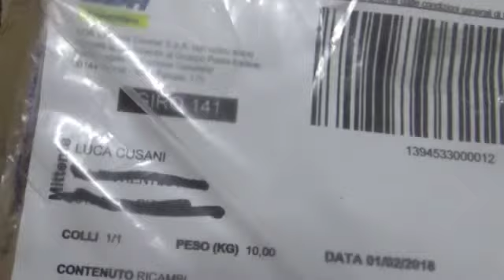Unboxing Speciale di Febbriao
E' arrivata così tanta roba, che ho lasciato tutto fuori dai pacchi!